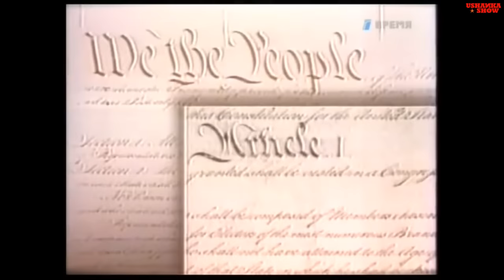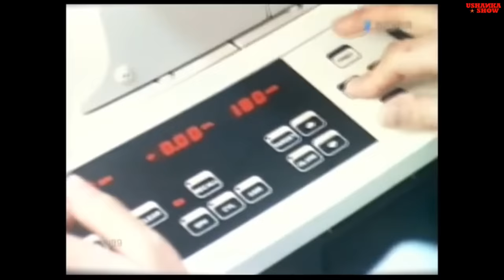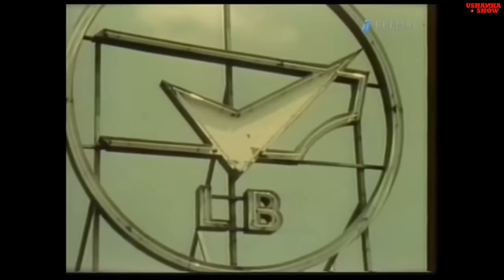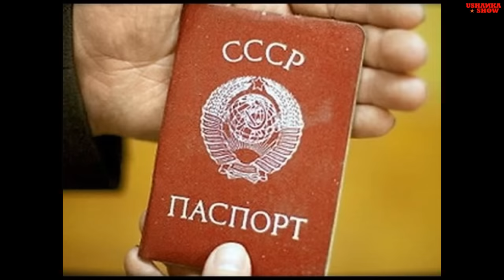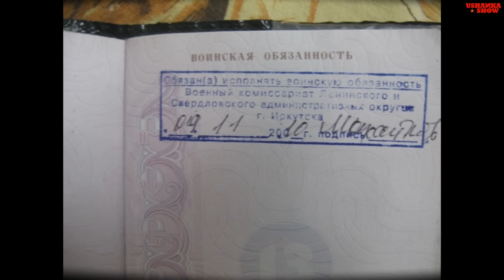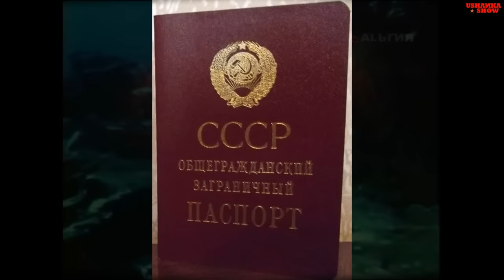Watching Soviet TV in the Early 1980's. Life in the USSR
My recollections of watching Soviet TV programming in the 1980s, when I was a kid and a teenager. Soviet state propaganda. Soviet news program "Vremya" (TIME), occasional cartoons, lack of commercials, and so on.
0:00 Intro
0:14 The video discusses how in the USSR, government-controlled salaries led to workers seeking extra benefits through stealing or finding alternative work.
3:41 The video discusses the prevalence of stealing and sharing of goods in certain locations in the Soviet Union.
7:12 The video discusses various methods of smuggling liquids from a workplace, such as wine or cheese, using hot water bottles and hiding spots.
10:35 The video is about funny stories of people sneaking items out of their workplace in Soviet society.
14:00 A kid recalls a funny story of being sent to a construction site to get cement by his mom.